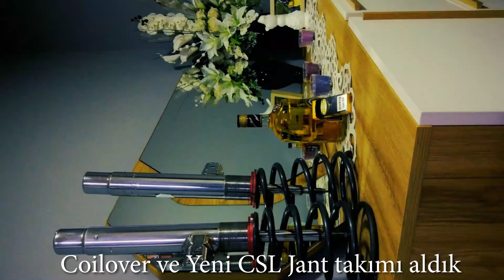BMW M Paket Dönüşümü (E46 Coupe Facelift)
2004 Model E46 Coupe Makyajlı Kasa aracımın M Pakete dönüşüm hikayesidir. Bu videoda, Ön Arka M Tampon, Yeni nesil eski nesil CSL Jant, Jant Boyama , Spor yay, Coilover , Siyah böbrek ve CSJ Spoiler gibi işlemler yer almaktadır.